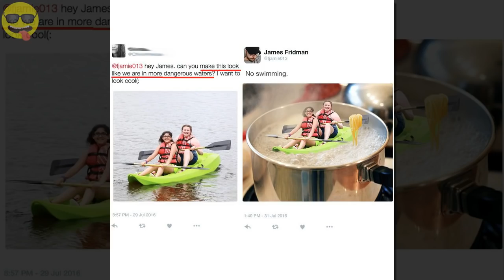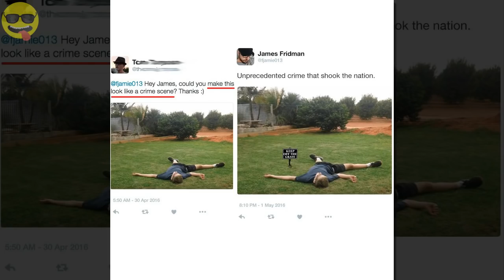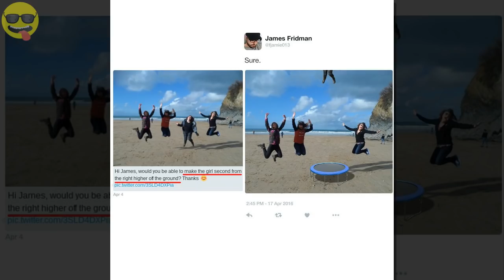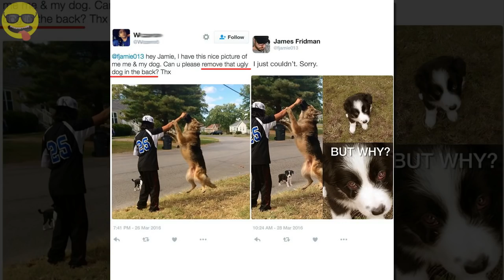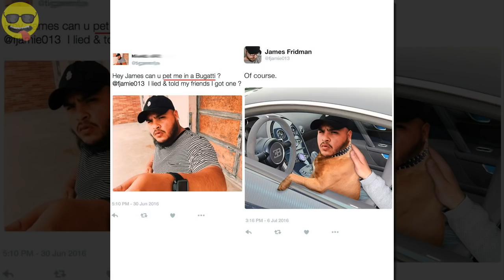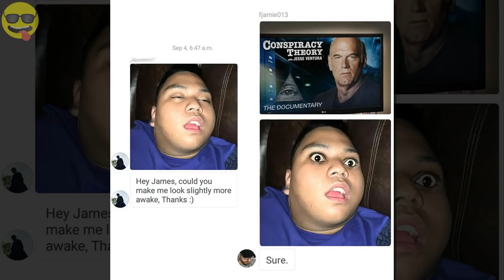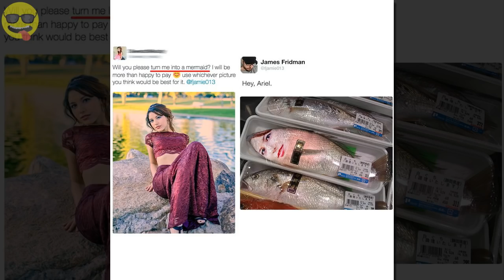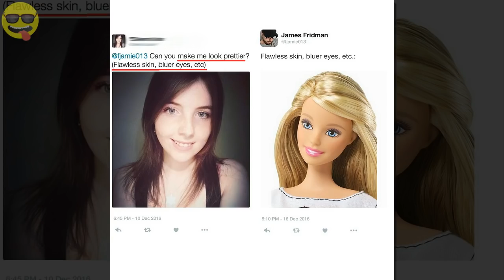Best of James Fridman People Asking for Photoshop Help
tooco James Fridman is a British graphic designer who is famous for taking requests on Twitter for alterations to photographs, but reliably responding with an image edited to slightly different specifications, to comedic effect.

3d Chalk Art Street Painting